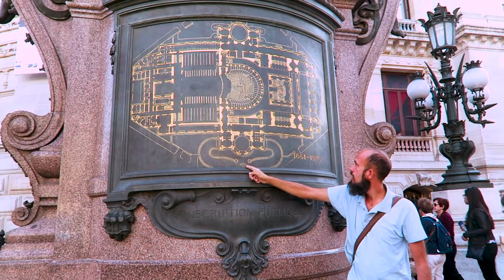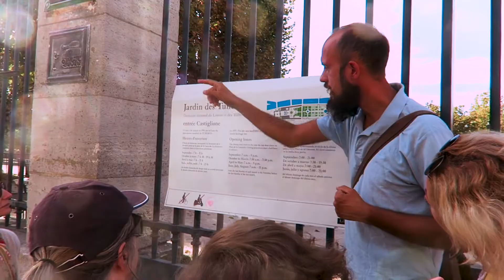Girl's European Trip: Paris Is The City Of Love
Welcome to Paris, France!

The estimated 2.2 million inhabitants of Paris are all very proud to be Parisian, and so they should be. Which city has been more romanticized in literature and film? In fact there are 65 films (and counting) that star the Eiffel Tower as a significant feature. And that's just a small fraction of the number of films that merely feature the Eiffel Tower either as a symbol of French or European lifestyle or as an example of something beautiful.